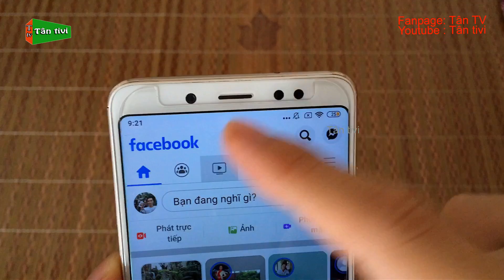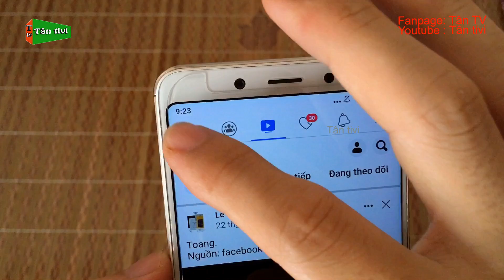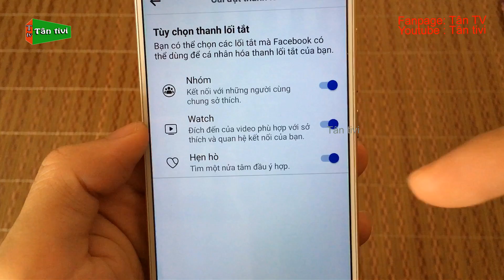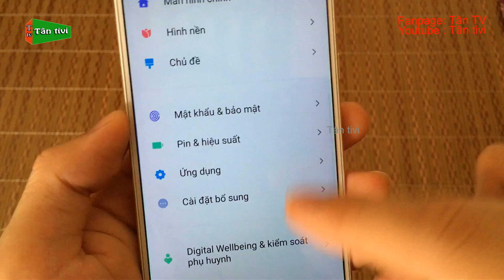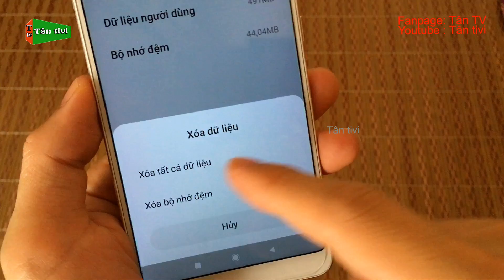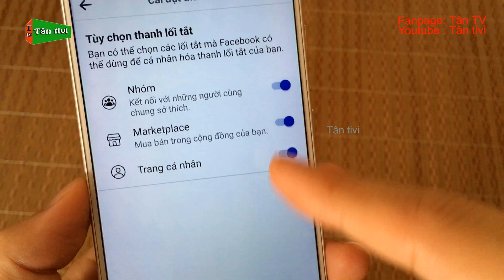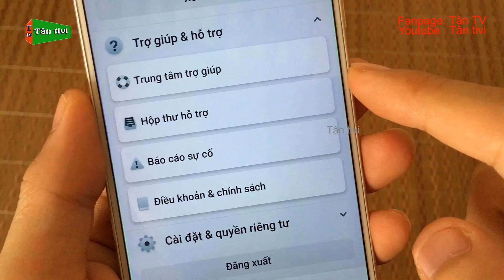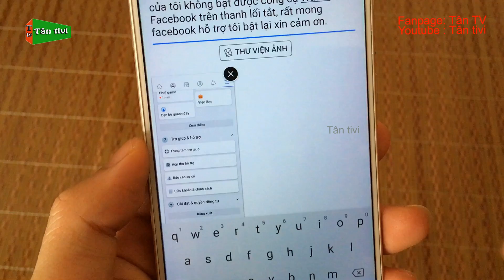Cách Bật Lại Watch Facebook Và Khắc Phục Không Có Biểu Tượng Watch Trên Thanh Lối Tắt | Tân tivi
Các bạn dùng Facebook thường hay ghé xem những video Watch trên Facebook nhưng vì một lý do nào đó mà tính năng đó đã bị ẩn hoặc không thể bật lại, vậy bạn nào đang gặp vấn đề đó thì cùng theo dõi video hướng dẫn này của mình nhé.
Cảm ơn các bạn rất nhiều.